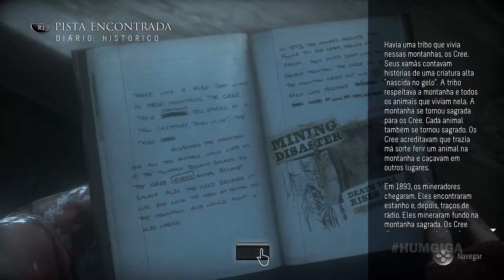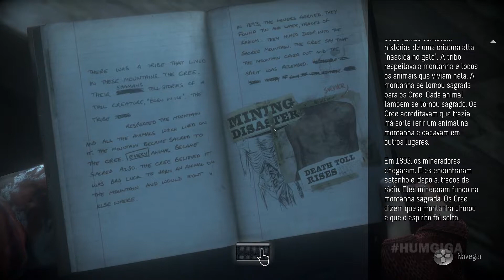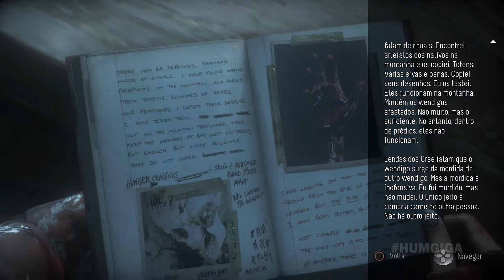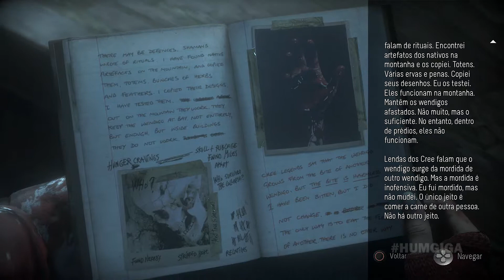Until Dawn ™ HD1080p - [Gameplay sem Comentários] #08 Revelação - [Parte 2]